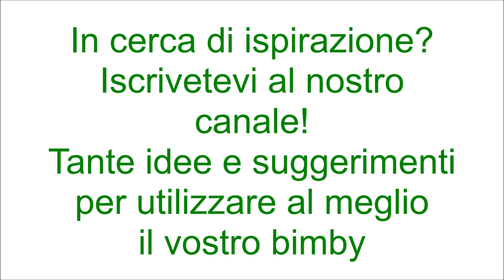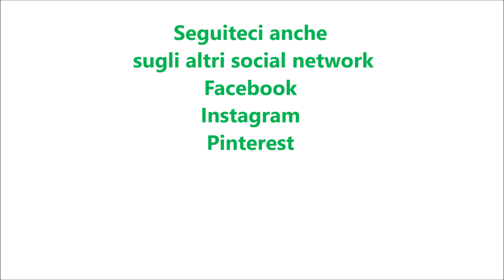Panpepato per bimby TM6 TM5 TM31 TM21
Ingredienti:
60 g di mandorle pelate tostate
50 g di nocciole tostate
50 g di gherigli di noci tostate
50 g di uvetta ammollata
100 g di cioccolato fondente
100 g di miele
100 g di farina di tipo "00"
20 g d'acqua
1 cucchiaino di cannella in polvere
1 cucchiaino di noce moscata
3 gocce di aroma di chiodi di garofano